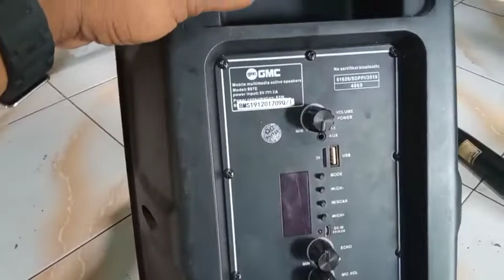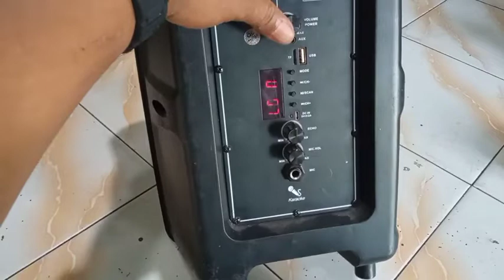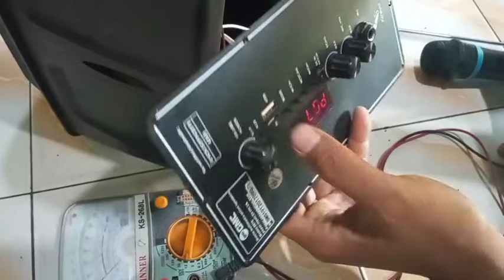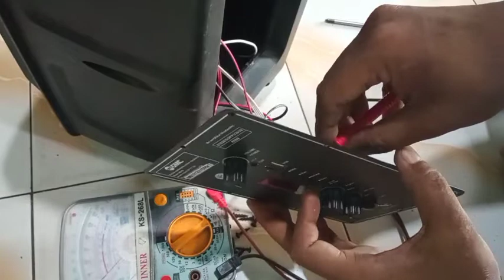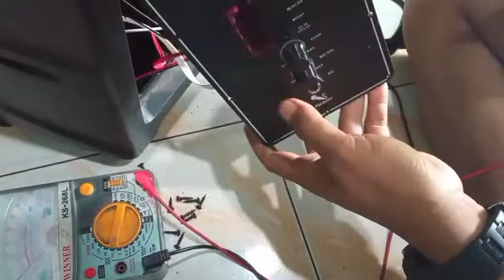bongkar mesin speaker aktip gmc 897e gagal service gara gara modul rusak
speaker gmc,cara memperbaiki speaker aktip gmc error,speaker aktip gmc 897e,mesin speaker gmc 897e,kang leo channel,speaker gmc modul rusak,mini speaker aktip gmc,kerusakan speaker aktip gmc 897e